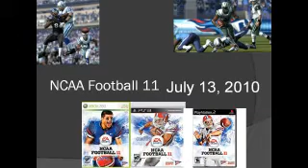Hays Public Library Young Adult Department Video Games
Made By: Taylor Cooper